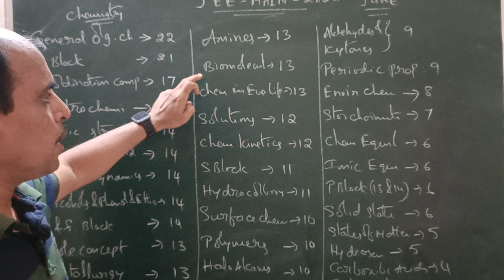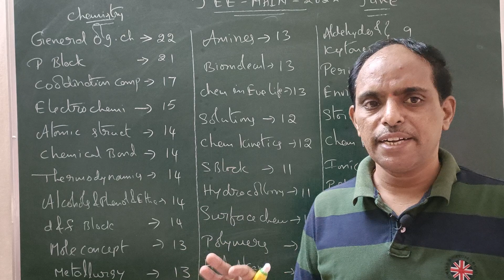Chemistry weightage || jee main 2022 June || ఏ Topic నుండి ఎన్ని ప్రశ్నలు ఇచ్చారు